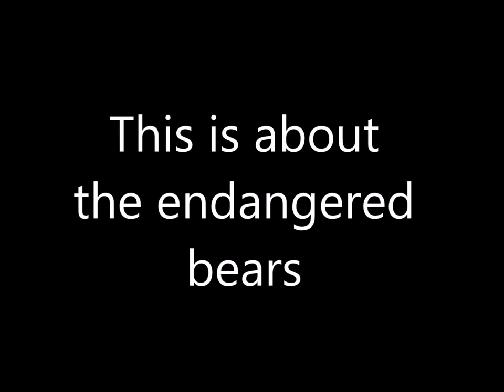Either Or Fun with fallacy Sato AP Lang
Fallacy video, just one of the many.